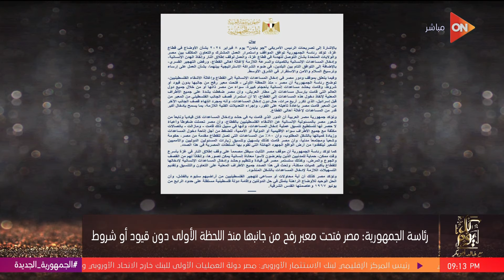كل يوم - خالد أبو بكر: حجة إسرائيل لتهجير الفلسطينيين وجود 4 كتائب لحماس في رفح الفلسطينية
برنامج كل يوم مع الإعلامي خالد أبو بكر
جزء من حلقة اليوم 9 فبراير 2024 من برنامج كل يوم مع خالد أبو بكر وفيها إسرائيل أبلغت واشنطن بالهجوم على رفح ١.٨ مليون فلسطيني، بيان الرئاسة حول تصريحات بايدن، حمامة إلكترونية بدأ استخدامها منذ الحرب الباردة، حجة إسرائيل لتهجير الفلسطينيين وجود 4 كتائب لحماس في رفح الفلسطينية، المتحدة للخدمات الإعلامية تنعي الراحل عمرو رزق الرئيس التنفيذي لإذاعة أون سبورت، محطة قطار برلين اللي عملها ابن مصر .. م/ هاني عازر هو صورة مصر الحلوة ومستشارة ألمانيا كرمته في 2006، لقاء مع د.عبد اللطيف سليمان من علماء الأزهر حول "الإسراء والمعراج"، خالد أبو بكر يشيد بحصول هيئة قضايا الدولة على حكم لصالحنا في قطعة أرض قيمتها مليار جنيه بالإسكندرية، مكالمة هاتفية مع رئيس لجنة التضامن الاجتماعي بمجلس النواب، ولقاء الرئيس الروسي مع كارلسن.